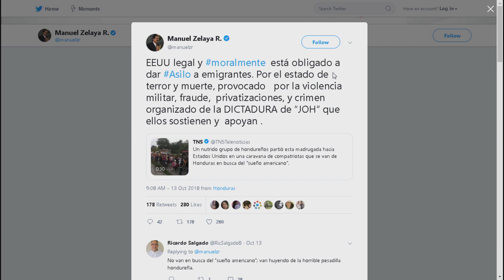Maduro le paga a hondureños para tapar crisis - Dígalo Aquí EVTV - 10/17/2018 Seg 4